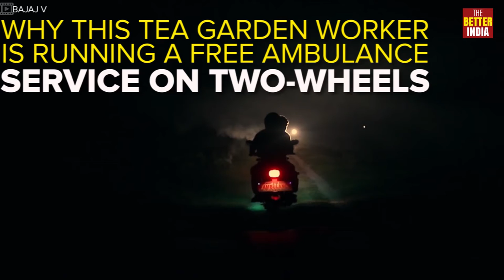Why This Tea-Garden Worker is Running a Two-Wheeler-Ambulance Service for Free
A heartwarming reason why this man runs a free two-wheeler ambulance service in his remote village